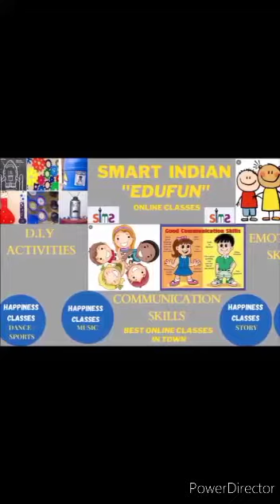Class- U.K.G *_ Yellow and Green Colour Day Celebration_*